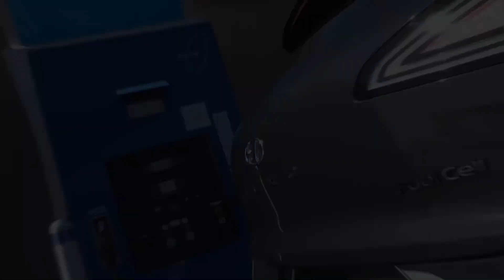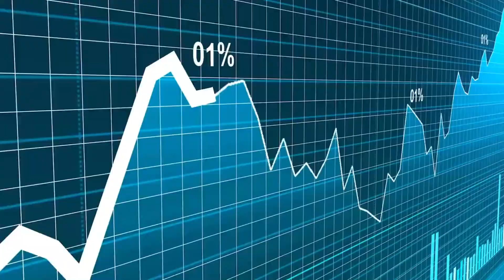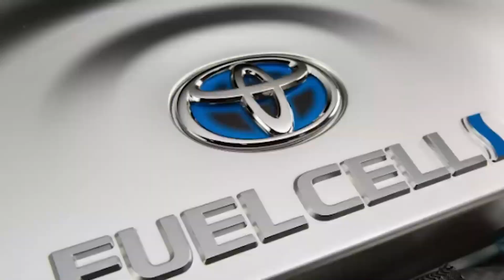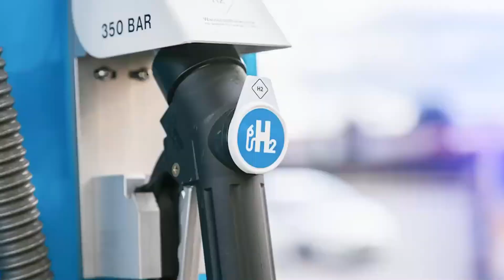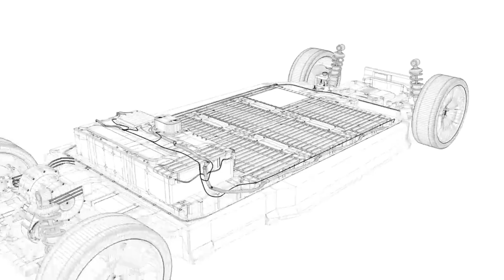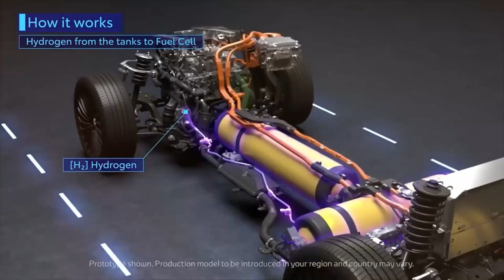Toyota CEO: "This NEW Engine Will Destroy The Entire EV Industry!"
Although several engines have been around for a while, it is becoming increasingly clear that there are more efficient ways to provide the necessary power to transport our cars from point A to point B.

Toyota believes that hydrogen power is the way to go and that its new engines will render electric vehicles obsolete. It's time to examine the development of Toyota's engines in more detail and discover some other factors that contribute to Toyota's position as a market leader. How does Toyota achieve this?

Can Toyota's hydrogen-powered internal combustion engine replace electric vehicles?